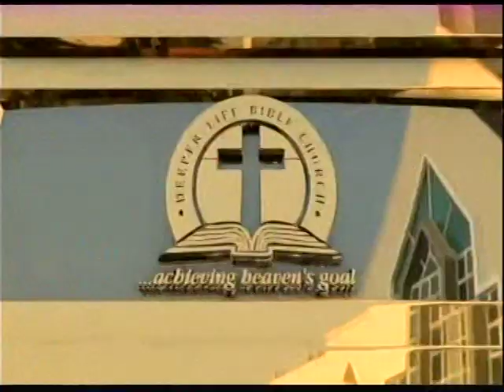THE BELIEVER'S PURSUIT OF REWARDABLE PROGRESS (2) - PAS. W.F. KUMUYI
Happening Today:-

Monday Bible Study:
4656 Briarwood Drive,
Charlottesville, VA22911
6.50pm- 8.30pm

344823#

1)The principle of Achievement and Productivity By Pastor W.F. Kumuyi
2) Also this books : Discipleship Class and Converts Class Series By Pastor W.F. Kumuyi
3) Building the Body booklets